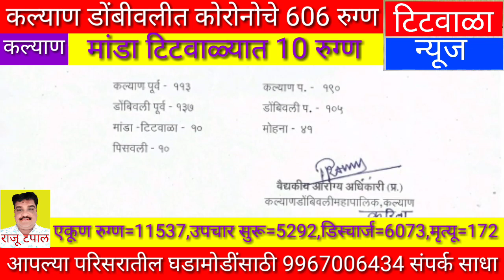कल्याण डोंबीवलीत कोरोनोचे 606 रुग्ण...मांडा टिटवाळ्यात 10 रुग्ण...